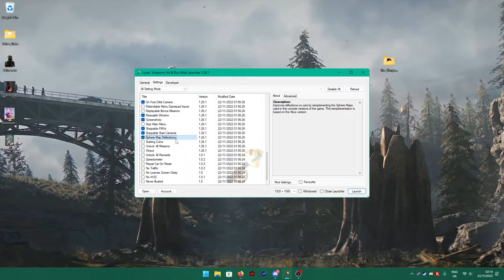Hit and Run but its map has been mirrored!